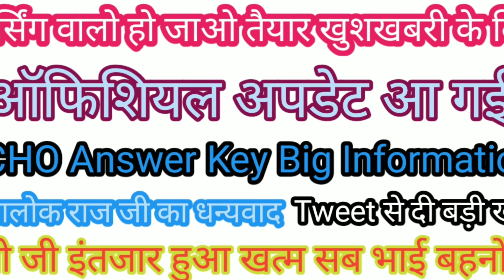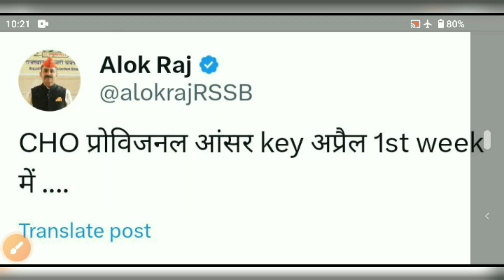Rajasthan Cho Answer Key 2024,CHO Answer key 2024,सावधान नर्सिंग वालो आ गई official Update CHO की?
cho news
nhm new update today
paper leak rajasthan
raj cho cut off 2024
रेलवे स्टॉफ नर्स भर्ती 2024
NEET 2024
NEET 2024
NEET 2024
NEET 2024
NEET 2024
NEET EXAM 2024
NEET 2024
NEET 2024
NEET 2024
railway medical officer
recruitment 2023
railway medical department
vacancy
railway medical officer
railway medical vacancy
railway doctor recruitment
2024
2023
2023
railway medical department
vacancy
railway medical vacancy
railway technician vacancy 2024
medical test
railway group d new vacancy
2024 medical test
railway tte vacancy 2024 medical
test
railway new vacancy 2023
medical test
railway tte vacancy 2023 medical
test
railway new vacancy 2024
medical
railway loco pilot vacancy 2024
medical test
tc vacancy in railway 2024
medical test
railway nursing officer vacancy
2024
rrb staff nurse vacancy 2024 in
tamil
rrb staff nurse vacancy 2024 how
to apply
rrb staff nurse vacancy 2024 last
date
rrb staff nurse vacancy 2024
syllabus
railway staff nurse question paper
2019
2023
railway staff nurse new vacancy
2023
railway man trailer
railway technician form fill up
2024
2024railway gamestar
rajasthan cho result date
rajasthan cho result 2023
Rajasthan cho answer key
rajasthan cho result date 2023
rajasthan cho result news
rajasthan cho result update today
state government vacancies
cho vacancy 2023 mp
cho vacancy 2024 bihar
cho vacancy 2023 up
cho vacancy 2024 up
cho vacancy 2023 bihar
cho vacancy 2024 mp
cho vacancy new update
cho vacancy 2024 maharashtra
rajasthan cho answer key 2024
utkarsh classes
rajasthan cho exam 2024 answer
key
cho paper 2024 answer key
rajasthan
rajasthan cho answer key 2023
cho answer key 2024
cho answer key 2024 utkarsh
classes
cho answer key 2024 today
cho answer key 2024 booklet 21
cho answer key 2024 jinc
uttarakhand cho answer key 2024
cho exam answer key 2024 hindi
key
rajasthan
rajasthan cho paper answer key
rajasthan cho exam answer key
key
rajasthan cho official answer key
cho answer key 2023
cho answer key
classes
cho answer key 2022
cho answer key today
norcet previous year paper
rajasthan cho cut off 2024
aiims solved staff nurse question paper
norcet 2020 papestaf nrurse solved quetsion paper
pgimer solved question paper
cho solved question paper
railway question paper lab technician questions nursing officer vacancy medical hub